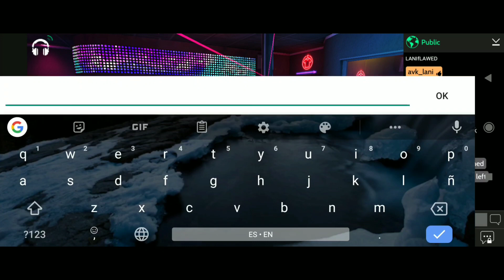Level up - Ciara ( Behind the scenes) Avakin Life Dance